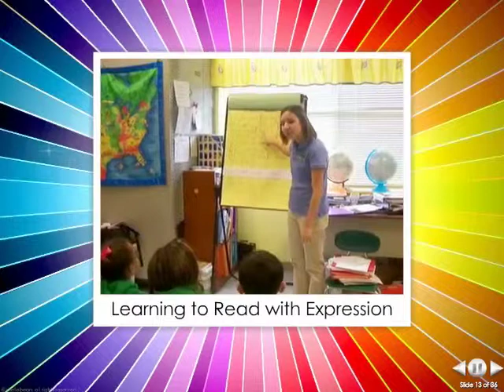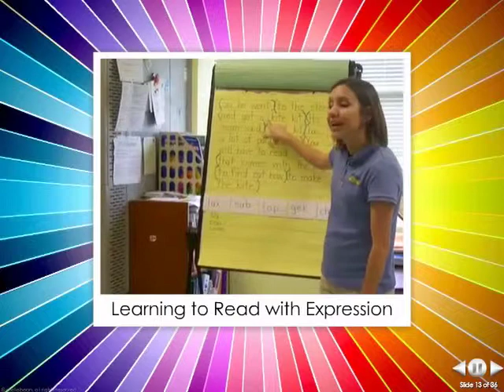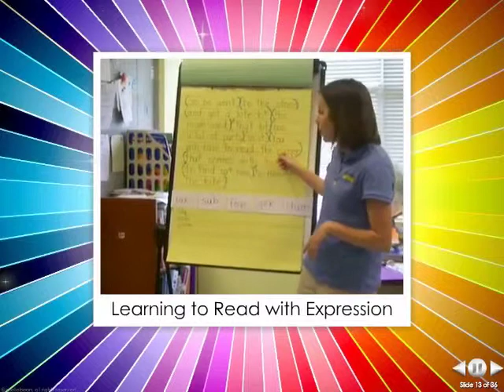Avoyelles Golden Apple Award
Avoyelles Public Charter School receives ERI's 2010 Golden Apple Award